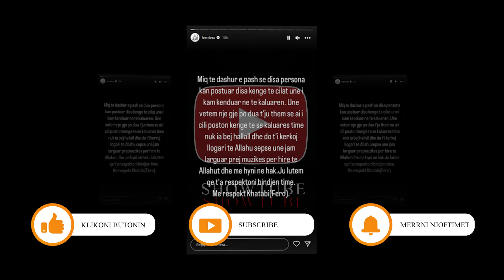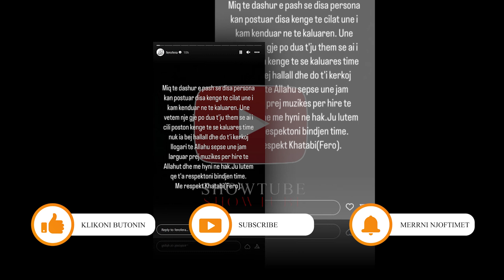Fero ka nje mesazh per ato qe publikuan kenget e vjetra te tij...